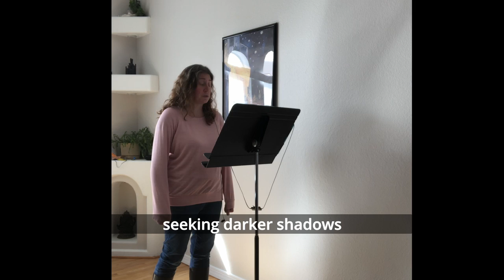Die Mainacht by Johannes Brahms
sung by Beth Ratay
Laura Ward, piano
translation by Beth Ratay